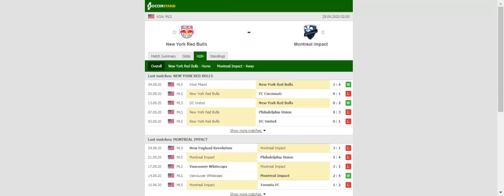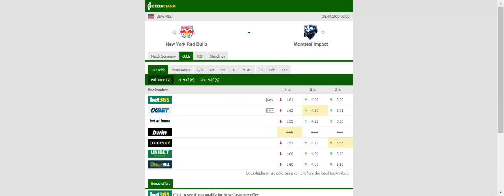NEW YORK RED BULLS VS MONTREAL IMPACT PREDICTION & BETTING TIPS - 28/09/2020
2021 college football predictions,
2019 college football predictions,
2020 ncaa football predictions,
nc state football predictions 2020,
2020 nebraska football predictions,
2020 uga football predictions,
10 football predictions 2020,
football songs,
football vines,
football skills,
football daily,
football games,
football khela,
football live,
football pump up,
football anime,
football analysis,
football asmr,
football agility drills,
football american,
football academy,
football anthem,
football boots,
football big hits,
football bloopers,
r/b football,
f c b football,
mattyb football,
s.a.b football,
football chants,